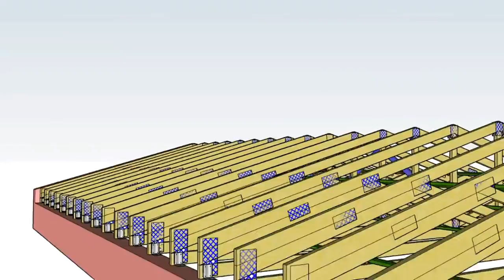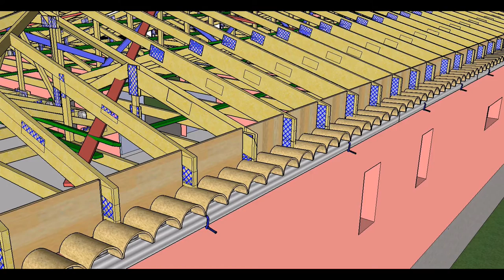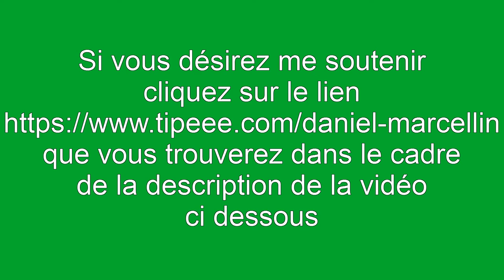vidéo TIPEEE 2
SI VOUS DÉSIREZ ME SOUTENIR CLIQUEZ SUR CE LIEN POUR VOUS RENDRE SUR MA PAGE TIPEEE